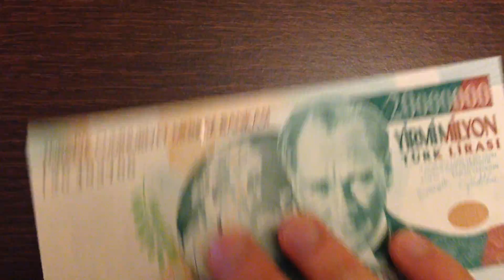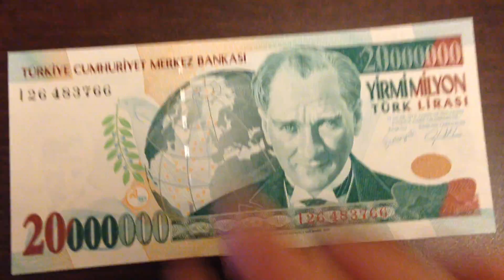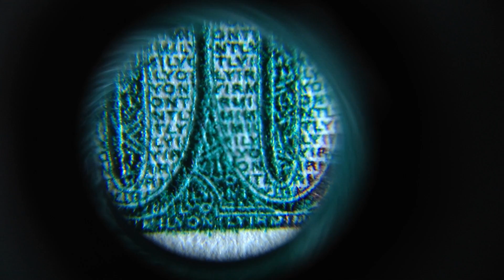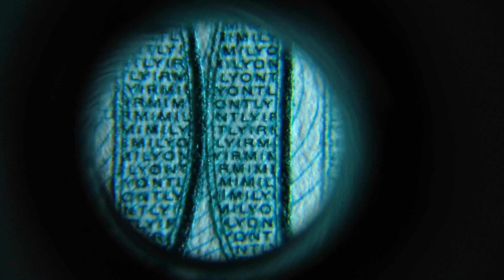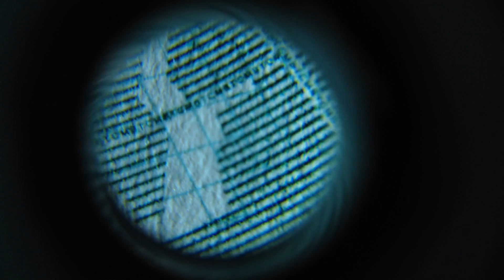20 Milyon Lira Üzerindeki Gizli Yazılar | Paraların Gizemi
Türkiye Cumhuriyeti'nin en bol sıfırlı banknotu olan 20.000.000 TL'yi yakın çekimde inceledik.
Bir çok kağıt paranın üzerinde kopyalanmaya karşı gizli yazılar ve kabartmalar bulunur. Bu yazıları göz ile görmeniz imkansızdır. Özel mercek ile baktığınızda bu yazıları görebilirsiniz. Bu videoda 20 Milyon Lira üzerindeki gizli yazıları inceliyoruz. Gördüğünüz yazılar sizi şaşırtacak.
Paraların sırları ve paraların gizemi ile ilgili diğer videoları kanalımda bulabilirsiniz.